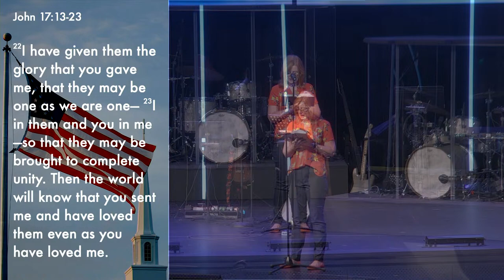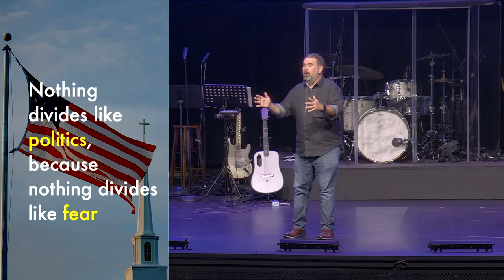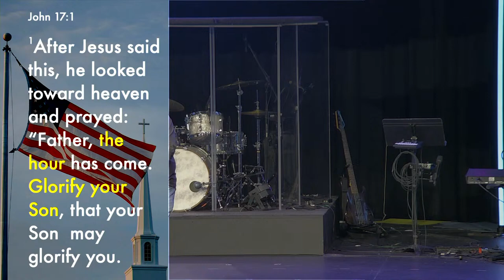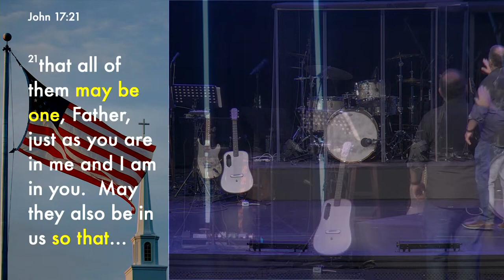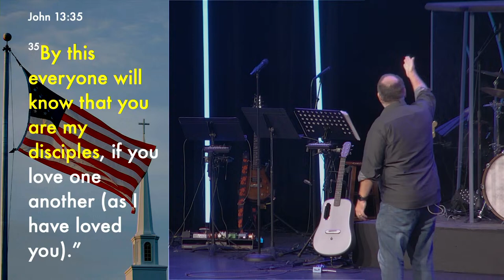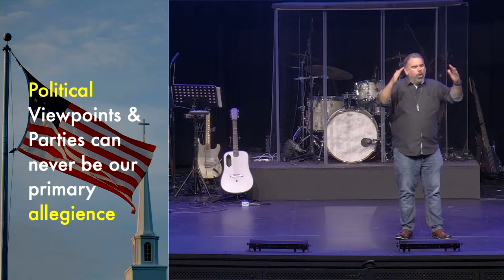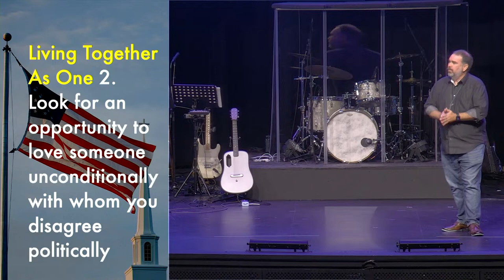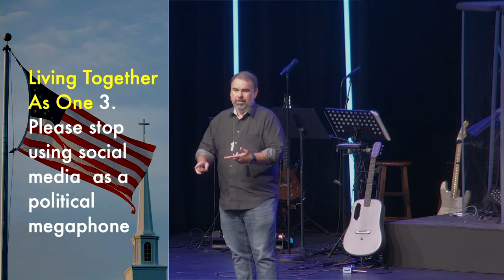I Pledge Allegiance - Part 1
Nothing divides like Politics because nothing divides like fear.  Politicians and political parties love to stoke fear and worry.  But Jesus' church is not based on fear and worry and we dare not let our loyalty to Jesus be distracted by politics.  Jesus' followers love one another no matter what political parties we may follow.